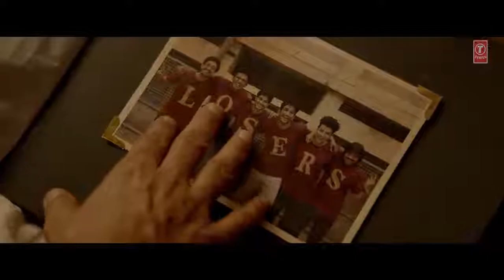Woh Din _ Chhichhore _ Nitesh Tiwari _ Sushant _ S(720P_HD)